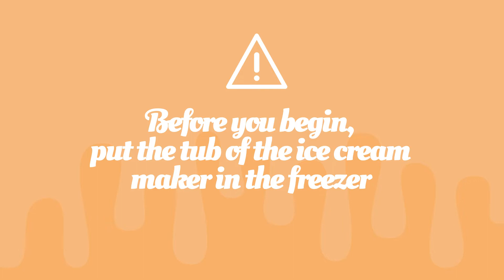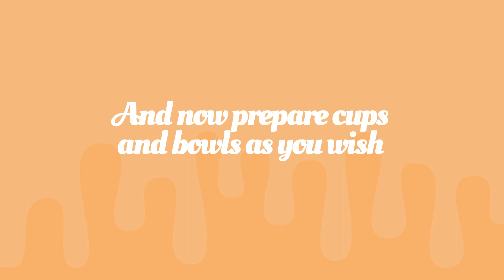How to preparate whipped fruit ice cream